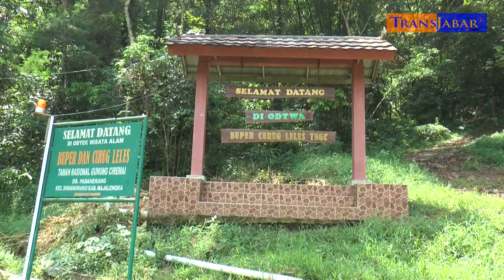PEMBANGUNAN JALAN BARU DESA PADAHERANG TERSENDAT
Transjabar : Pembangunan jalan baru desa sepanjang 800 meter di desa Padaherang Kecamatan Sindangwangi kabupaten Majalengka yang bertujuan untuk kenyamanan,keselamatan,sekaligus merupakan akses tercepat masyarakat saat ini penyelesaianya tersendat.Hal ini di karenakan kekurangan biaya pembangunan yang totalnya mencapai  lebih dari satu milyar.Dan saat ini khususnya warga yang akan melewati Desa padaherang harus berputar arah melalui beberapa desa.